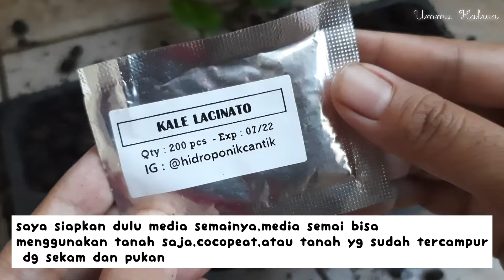CARA TANAM KALE NERO DARI BENIH SAMPAI PANEN SECARA ORGANIK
Hai teman berkebun
ini adalah video tentang diari saya waktu menanam kale nero secara organik dari benih sampai Kale berusia dewasa dan bisa dipanen.

Kale atau borecole masuk ke dalam spesies tanaman Brassica oleracea kelompok Acephala.Kale adalah jenis sayuran berdaun hijau yang tergolong dalam keluarga kubis seperti brokoli, kembang kol, kailan, dan sawi.

Kale disebut sebut sebagai Ratunya Sayuran dan superfood  karena memiliki kandungan gizi yg tinggi. Satu gelas kale mentah mengandung 33 kalori, 3 gram protein, 2,5 gram serat yang membantu proses pencernaan, vitamin A, vitamin C, vitamin K, asam folat dan vitamin B yang penting untuk perkembangan otak, asam alpha-linolenic dan lemak omega-3 yang baik untuk kesehatan jantung, lutein, zeaxantin, fosfor, kalium, kalsium, dan seng.